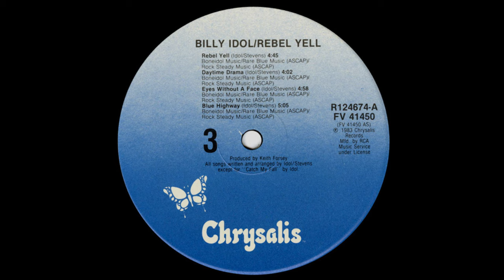Billy Idol - Eyes Without A Face (1983 LP Version) HQ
"Eyes Without a Face" is a song by English rock musician Billy Idol, from his second album Rebel Yell (1983). It was released in 1984 as the second single from the album. The song is softer and more ballad-like than most of the album's other singles.

The song reached #4 on the Billboard Hot 100, #4 on the US Cash Box, #6 in Canada,  #4 in New Zealand, and #18 in the UK Singles chart. It was Idol's first Top 10 hit in the USA. The song is notable for the female voice of Perri Lister—she appeared in the banned video for "Hot in the City"—who sings "Les yeux sans visage" (French for "Eyes without a face") as a background chorus. The title of the song refers to the English title of French director Georges Franju's 1960 film Les yeux sans visage.